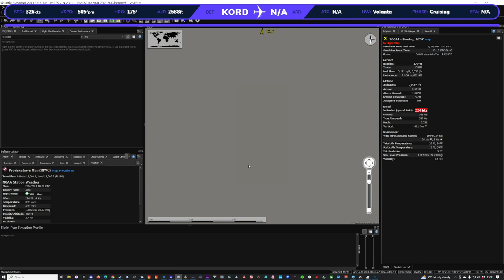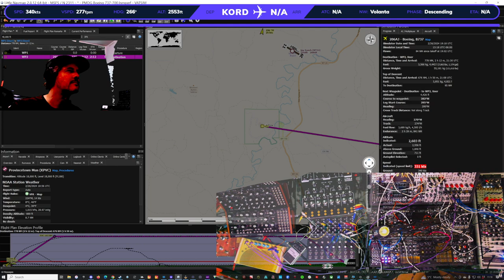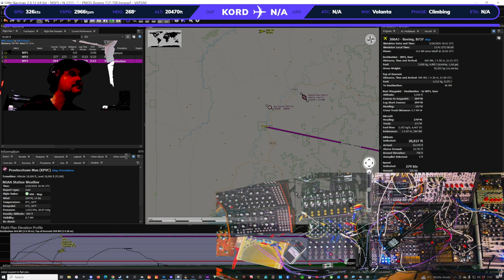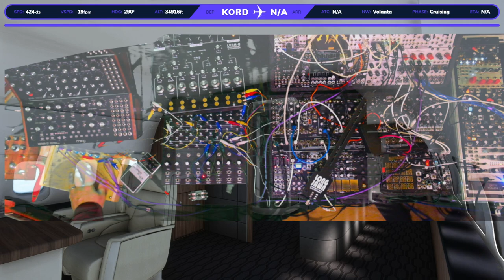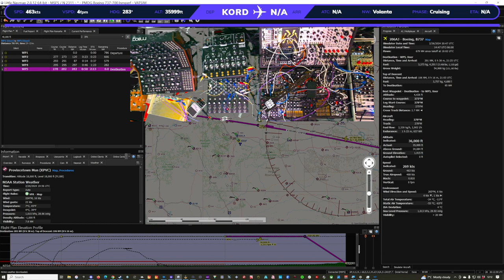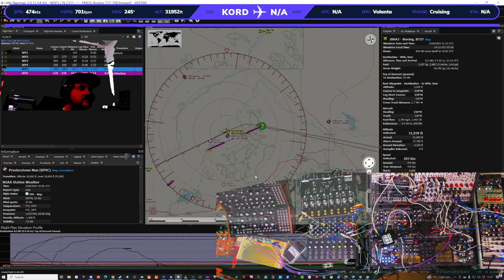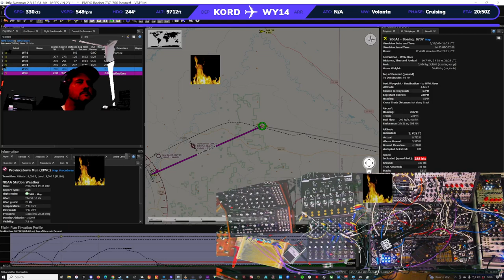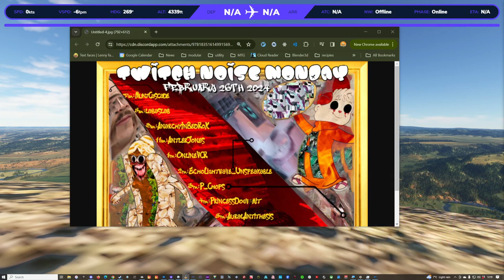NOISE Monday - IS this thing on? Replay of Monday, February 26th, 2024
Replay of Noise Monday live improvised noise stream from twitch -

Noise Monday is a weekly noise raid train of like-minded noise enthusiasts and general weirdness on Twitch.tv